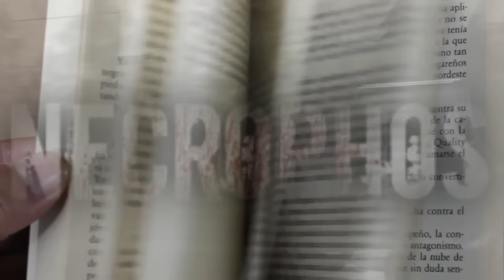ДЕЛО №408. ПОСЛЕДНЕЕ ДЕЛО НИКА ШЕЛЛИНА. Мистический Детектив Страшные истории на ночь Ужасы Мистика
Наш Город Историй Варгарта, где вас ждут Новый Шаман, Максимов, Ведьмак Клим и еще 30 новых историй по цене чашки кофе уже прямо сейчас (вход не из РФ через телеграм

Автор Фелик Бек
 Оригнальное название "  Остров человека без лица   "

Наши друзья коллеги, у которых вы тоже можете прослушать хорошие истории в отличной озвучке
Нервоз Nervoz
Черный Рик
Абаддон
Ночь на кладбище
Истории от Ворона
СМС SMS
Роделион Rodelion
Belfegor Бельфегор